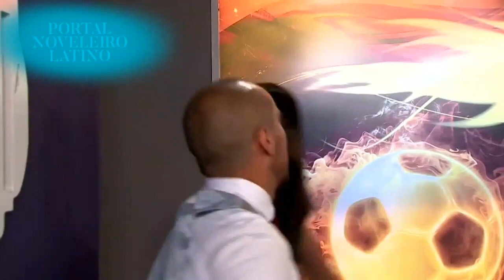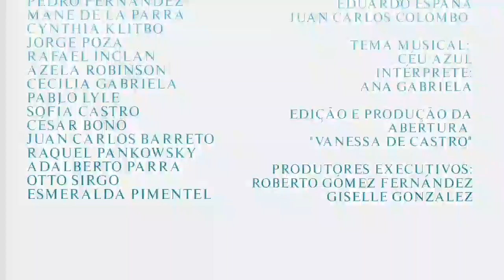Cachito Do Céu: A Chegada de Gustavo, agita o relacionamento de Tetê e Pupi | C-14 {28/04/2024}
Cachito de cielo *Cachito Do Céu* é uma telenovela mexicana, produzida por Roberto Gómez Fernández e Giselle González para a Televisa e exibida pelo Las Estrellas entre 11 de junho a 9 de novembro de 2012, em 110 capítulos, substituindo Amorcito corazón e sendo substituída por La mujer del vendaval.[1] A história é baseada no filme O Céu Pode Esperar.

& Informações:
Está é Uma Edição Especial Feita Por Min.
Capítulos:14/28 , [Em Exibição].